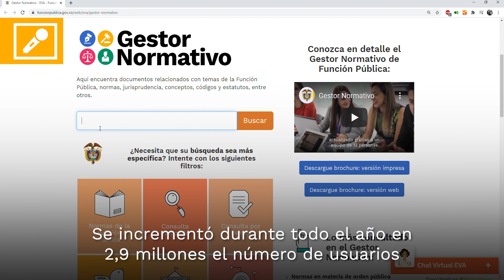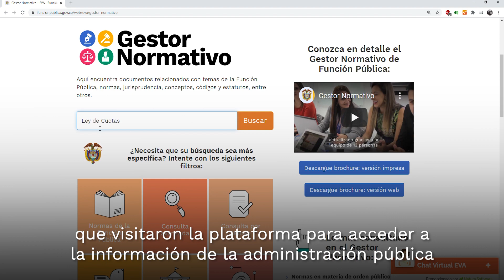Magazine Sirvo a mi País 65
1. María del Pilar García, directora de Gestión y Desempeño Institucional de Función Pública explica los vencimientos del plazo para las entidades que diligencian el FURAG
2. El Ministerio de Agricultura cuenta las historias de reactivación del campo colombiano
3. Y no olvide las noticias de Actualidad en Función Pública

Bogotá, 15 de marzo de 2021.